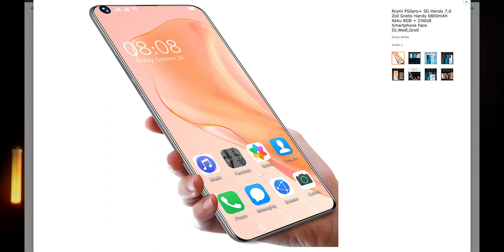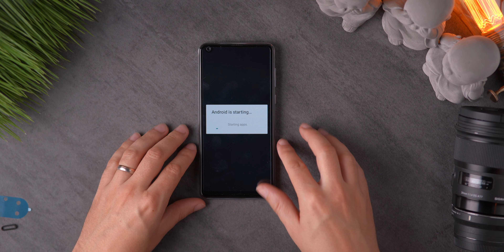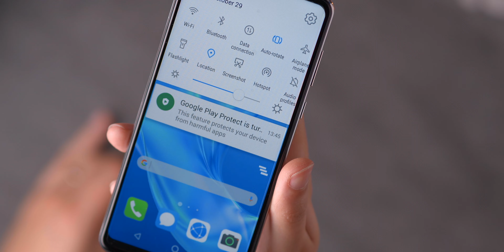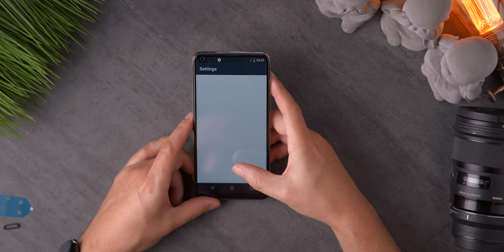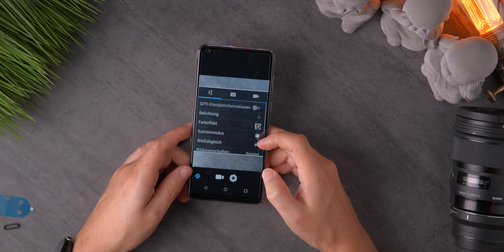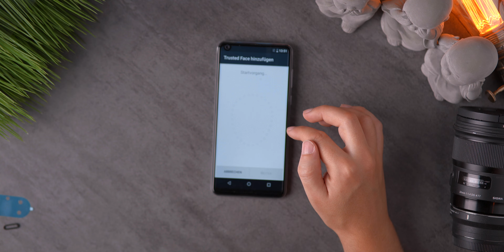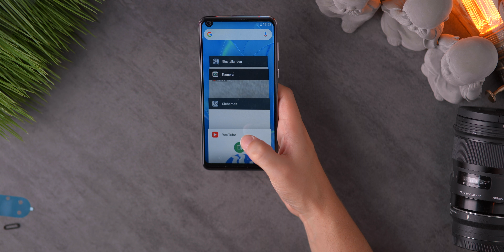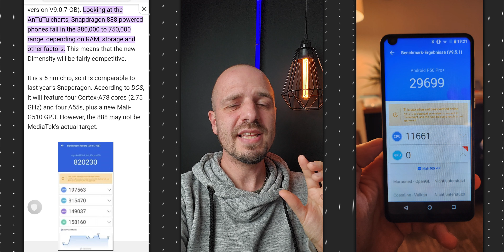Ich habe mich auf Amazon verarschen lassen, damit ihr es nicht müsst!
Viele werden es wissen, viele vielleicht aber auch nicht.
Selbst auf Amazon ist man nicht Sicher vor Betrug. Das beweise ich hier am Beispiel eines Smartphones.

Das Drecksteil auf Amazon (NICHT kaufen*)

Der Artikel kostet euch keinen Cent mehr, aber ihr unterstützt meinen Kanal 🙂